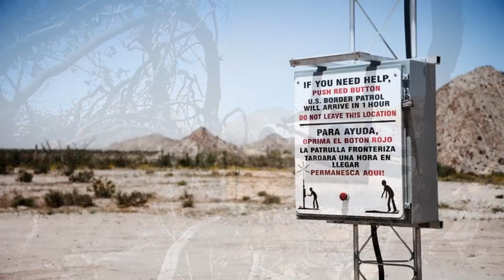2011 Ford F-150 SVT Raptor Border Patrol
Aside from the recent dust-up over immigration law in Arizona, we've heard very little about America's efforts on border patrol lately. Where once we heard all about fences, militia parties and night-vision, now the collective media consciousness is focused elsewhere. That doesn't mean that the challenges facing border patrol have exactly evaporated, of course. The men and women charged with keeping an eye on the line between the U.S. and Mexico still face mile upon mile of some of the most grueling terrain on the planet, which is exactly why the Yuma Sheriff went ahead and ordered up a Ford F-150 SVT Raptor before the official government-issue fleet arrives.

Automobile Magazine's Eszra Dyer decided to tag along with Major Leon Wilmot to see how the truck handles itself in an official capacity and just what this border patrol business is all about. As it turns out, the majority of the operation is concerned with large expanses of sand, moon dust, non-exploded ordinance and the cleverness of a people who want nothing more to outwit American law enforcement. If you've got a hot second, click over to Automobile for a quick read.